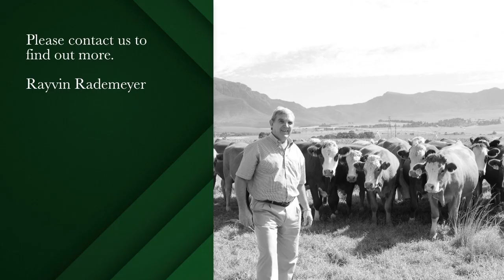2 bedroom apartment for sale in Dormehls drift (Le Jardin) | Pam Golding Properties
Le Jardin - A little piece of paradise in the Garden Route

Brand new and modern apartment available to purchase in the Garden Route.

This 2 bedroom apartment is inclusive of luxury finishes and an expansive pool deck.

Le Jardin ("The Garden") is situated a stone's throw away from the Van Riebeek Park and within easy access to the Outeniqua mountains, which is perfect for a hike or a mountain bike ride. With secure access and close proximity to popular restaurants; Deacon Bistro, Rocomamas and the Hussar Grill, around the corner from the George Golf Club, and conveniently located within close proximity to the Medi-Clinic and George Hospital, this will surely be a great place to live.